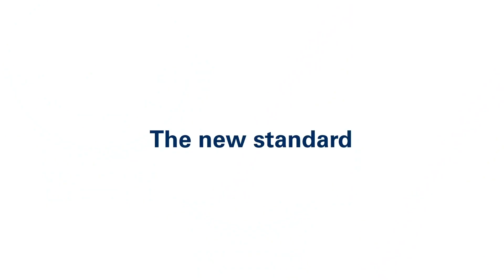Zegarek Oris Aquis Date Calibre 400 Automatic | Zegarownia.pl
Jeśli szukasz ekskluzywnego zegarka do zadań specjalnych, to Oris Aquis Date Calibre 400 Automatic 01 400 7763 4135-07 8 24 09PEB z pewnością sprawdzi się w najbardziej wymagających sytuacjach.